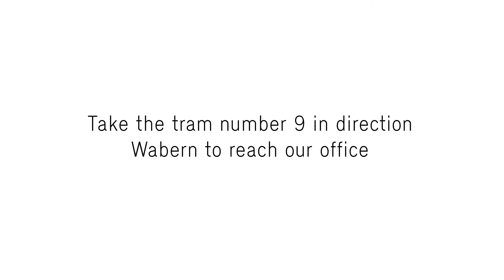Apps with love - Where we are?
Dieses Video zeigt dir den Weg von der Tramstation Schönegg (Tram 9 Richtung Wabern) zum Apps with love Office.